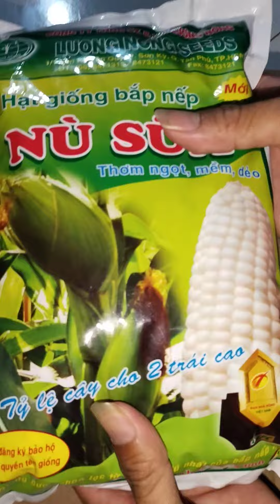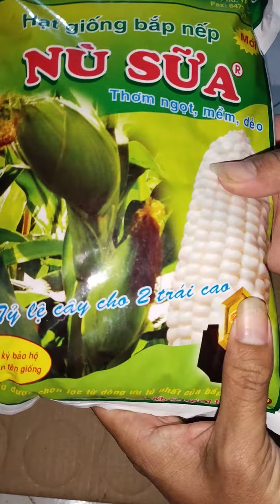Giới thiệu về hạt giống bắp nếp nù sữa, giống bắp nếp nù chất lượng, năng suất tốt, độ nảy mầm cao.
Chuyên cung cấp mua bán hạt giống bắp nếp nù sữa chính hãng chất lượng sỉ lẻ toàn quốc.Điện thoại 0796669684